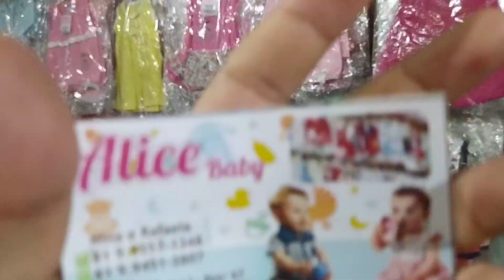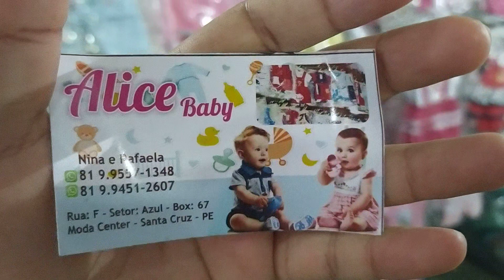ENCHOVAL COMPLETO PARA SEU BEBÊ PREÇO ÚNICO 7,00 😱 MODA CENTER SANTA CRUZ CAPIBARIBE PERNAMBUCO